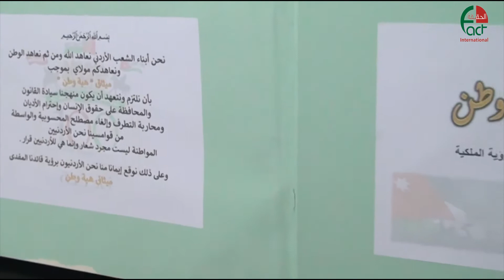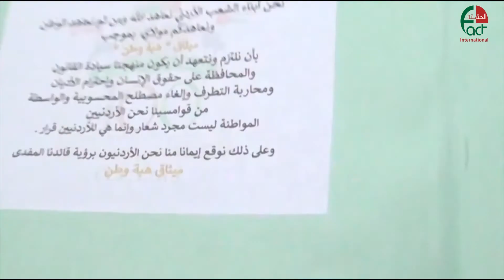377 الاردن الإعلان عن مؤتمر الممر الأمن وميثاق هبة وطن الحقيقة الدولية